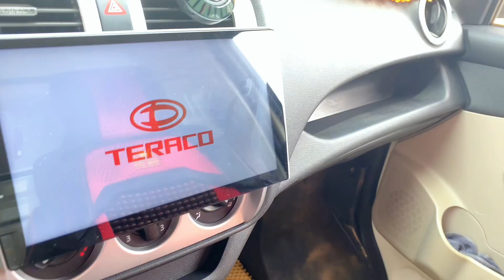Xe tải cũ lướt mới về - Tera100 2023 siêu lướt - mới chạy 3.900km thôi anh chị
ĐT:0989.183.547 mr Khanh